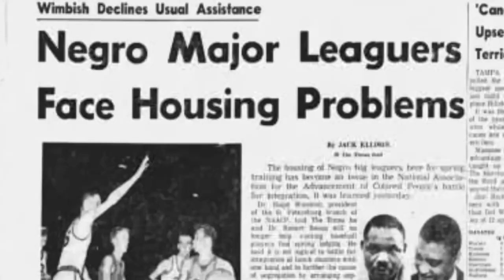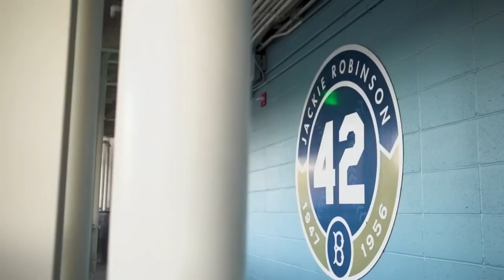🎬After Jackie🔥Best Moments - Trailer🔥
After Jackie celebrates the 75th anniversary of Jackie Robinson’s integration into Major League Baseball. Robinson opened the door for other African Americans to join the league and this documentary taps into key people and events in the aftermath.

CAST:
Tim McCarver
Al Downing
CC Sabathia
Dave Roberts
Jackie Robinson
Joe Torre
Ken Griffey  Jr.
Mookie Betts

CREDITS:
Director: Andre Gaines
Executive Producer: Eli Lehrer
Writer: Jackie Robinson
Cinematography: Josh Aquino
Producer: Stanley Nelson